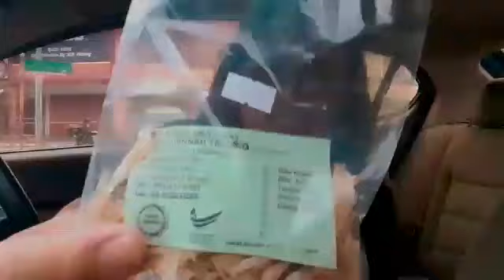SANTAI HUJUNG MINGGU || RED BULL || IKAN BILIS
suasana petang kawasan tempat tinggal jalan pergi kedai runcit kena suruh beli ikan bilis lauk makan malam bersama keluarga